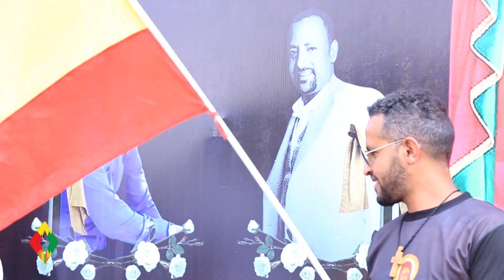እንካን ደስ አላችሁ ህዝበ ክርስቲያን 24 kebele, Ethiopian Orthodox Church, Abune Mathias, Daniel Kibret.